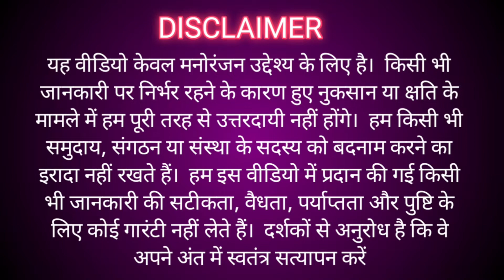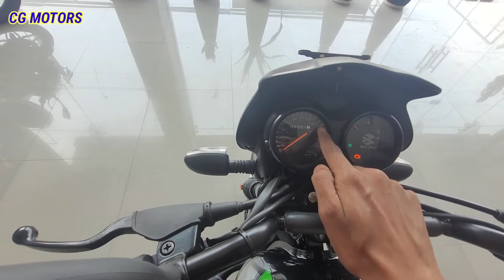Ye hai all new 2022 bajaj ct 125X new model details review | new price Down payment finance details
Showroom Address :-

ARUN  Automobiles
Mana Road Devpuri Raipur ( C.G.)

bajaj ct 125 new model 2022
bajaj ct 125 x
bajaj ct 125 modified
bajaj ct 125 review
bajaj ct 125 top speed
bajaj ct  125 mileage